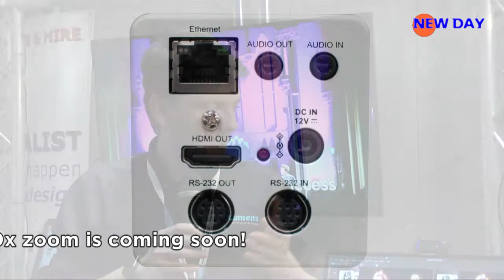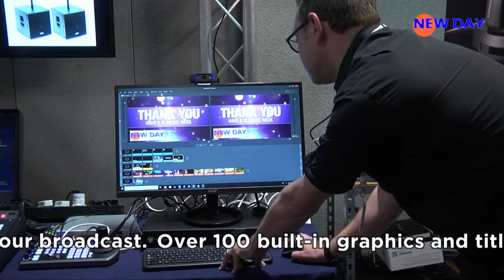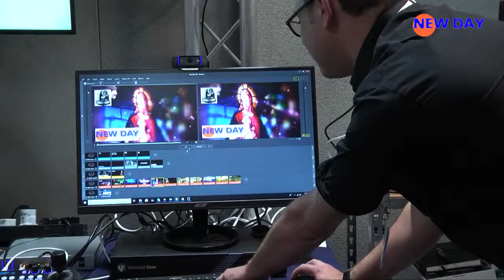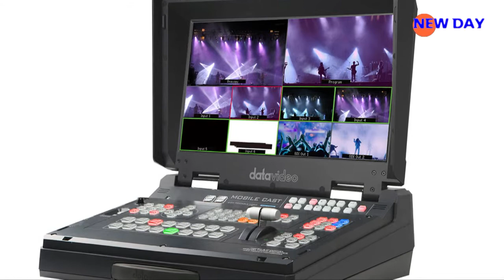Tech Talk at CRE North 2019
Tech support staff introduce Lumens cameras, Telestream's Wirecast and the Datavideo HS1300 video mixer.